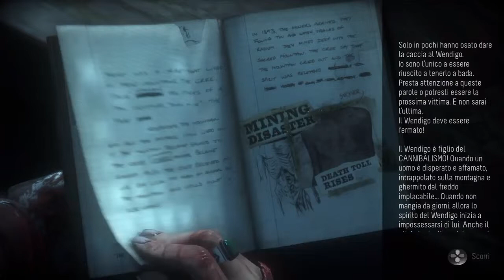Until Dawn Gameplay10 (ita) Capitolo8